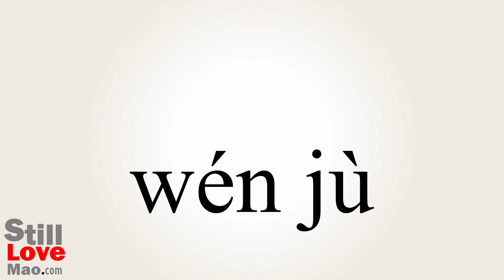How to Say Stationer in Chinese